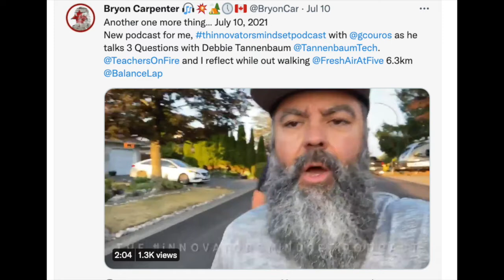Consumption, Collaboration, Creation - A Convo with Bryon Carpenter - The InnovatorsMindset S2 EP40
The opening segment shares a thought about changing our statements from “breaks” to “connections and reflections.” This shift in thinking creates a time where learners build relationships and create content. This opening thought from George Couros summarizes this episode of The Innovator’s Mindset Podcast with Bryon Carpenter. This episode came because Carpenter created his own podcast episode, Fresh at Five,  reflecting on a previous episode of The Innovator’s Mindset Podcast! Bryon talks about maintaining academic integrity, consuming learning and resources, building relationships and collaboration, and becoming creators of content in this episode of The Innovator’s Mindset Podcast!

Quotes:
"EduTwitter is about community."

"...it was the connectedness of educators..."